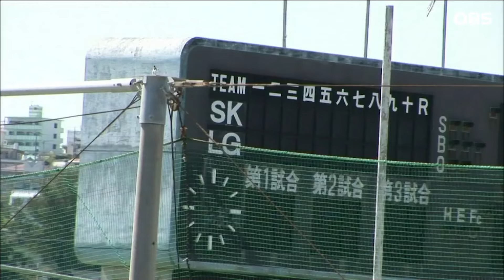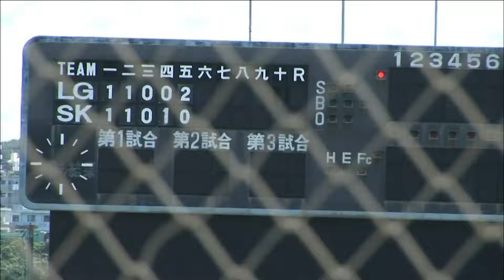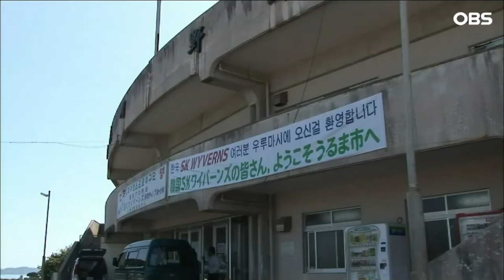[불타는 그라운드] 김성근 "너는 입만 살아있네"...'펑고' 2000개 받은 나주환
다시 보는 불타는 그라운드ㅣ2008년 방송